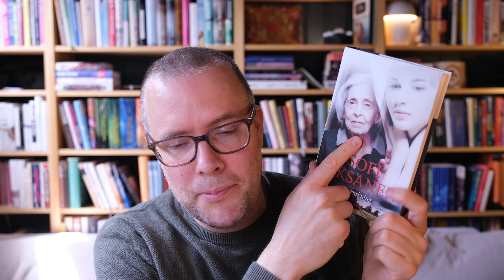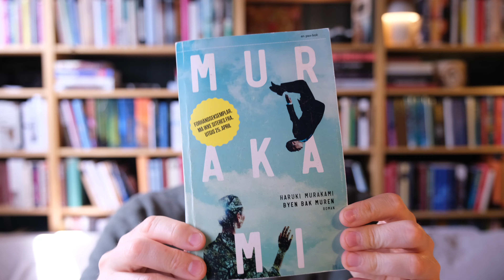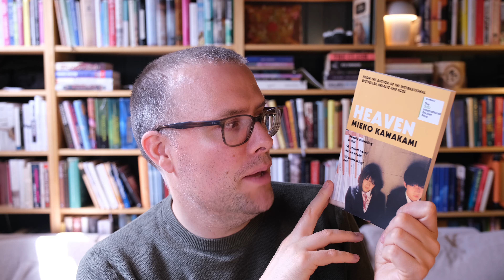2024 thus far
It´s time to do a mid year review of my reading thus far!

What is your favourite read so far this year?

🧑🏻‍🎤 If you want to be my Goodreads and/or Storygraph friend